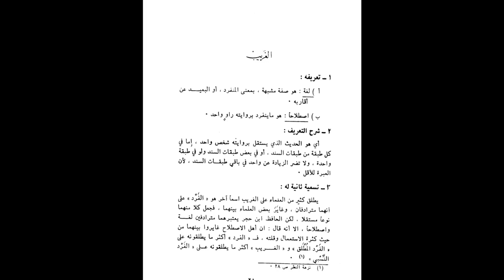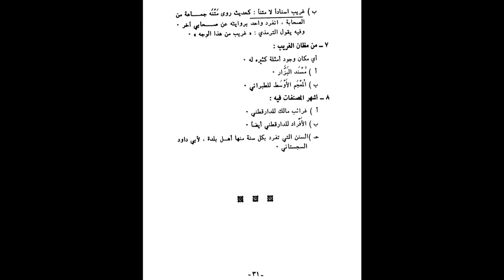المبحث الثاني - خبر الآحاد - ص: ٢٢-٣١